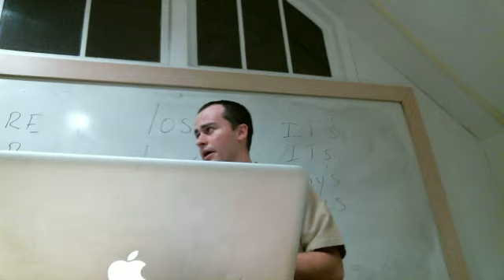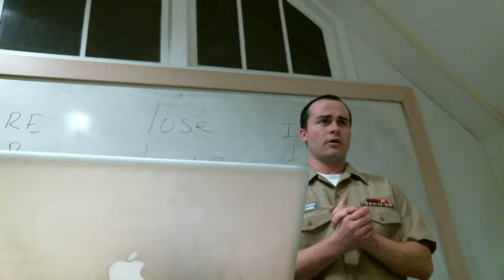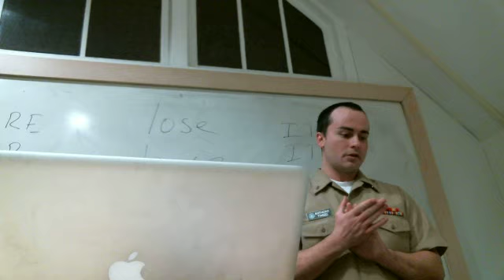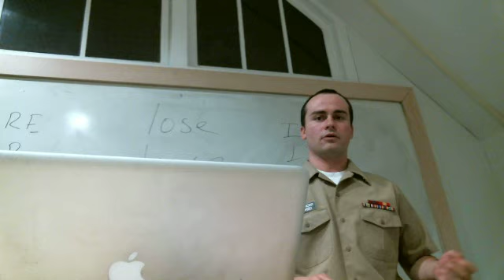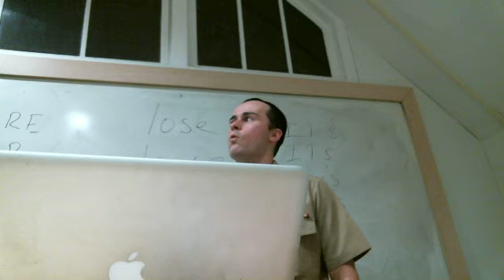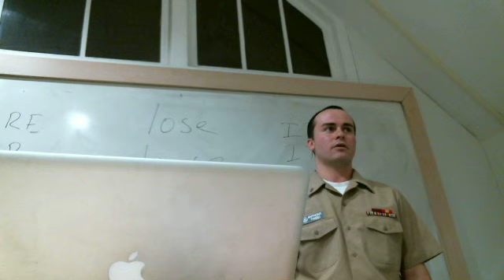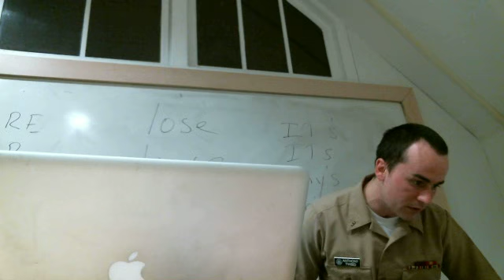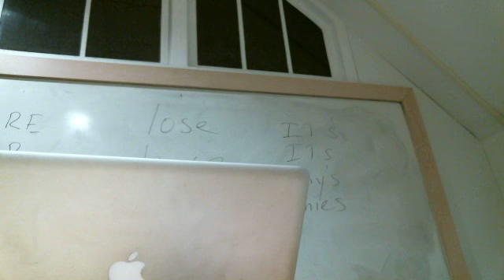Raw Video 29